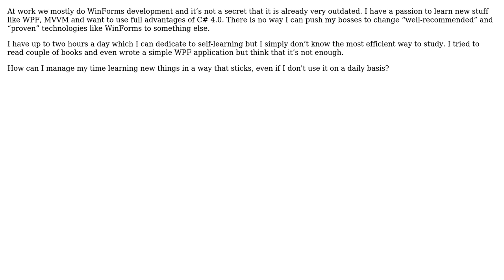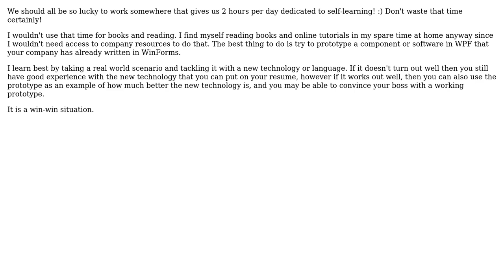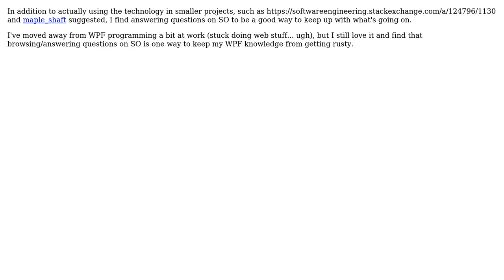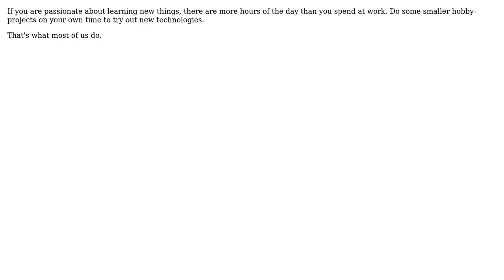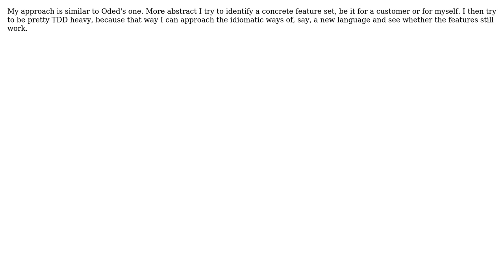Software Engineering: How can I retain knowledge about new technologies I don't use every day?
With thanks & praise to God, and with thanks to the many people who have made this project possible! | Content (except music & images) licensed under CC BY-SA | Music | Images & others | With thanks to user Suboptimus user radarbob user Rachel user pap user Oded user maple_shaft user Kishore Jangid user jfrankcarr user flq user Bashir Magomedov and the Stack Exchange Network Trademarks are property of their respective owners. You are responsible for your own actions.